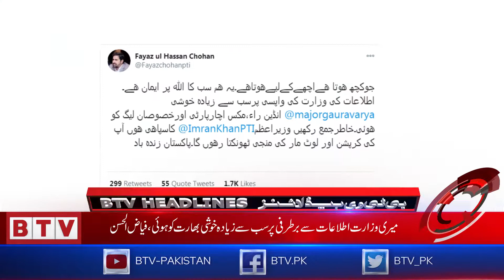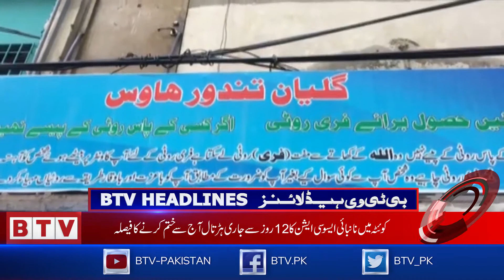Headlines 1800 PST - 3rd November 2020 - BTV